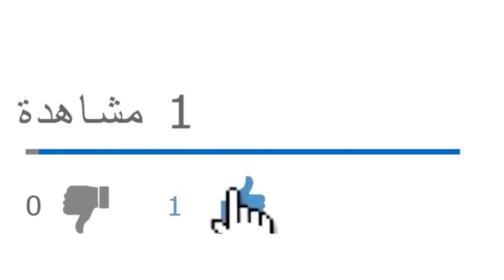السلطات ناقشت مقترح تأجيل استفتاء الدستور ثم عدلت عنه بعد نقل الرئيس تبون إلى ألمانيا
من يرغب في التواصل معنا:
مواقعنا على شبكات التواصل الاجتماعي:
تويتر: